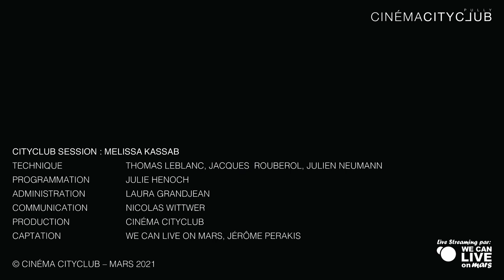CityClub Session – Melissa Kassab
CITYCLUB SESSION:
Melissa Kassab (CH)

"The Driver"
"Canyon"
"Emma in Mind"
"Baby" (Donnie & Joe Emerson)

Enregistré le 6 mars 2021 au Cinéma CityClub (Pully, Suisse).

Technique: Thomas Leblanc, Jacques Rouberol, Julien Neumann
Programmation: Julie Henoch
Administration: Laura Grandjean
Communication: Nicolas Wittwer

Production: Cinéma CityClub
Captation: We Can Live on Mars, Jérôme Perakis

© Cinéma CityClub – Mars 2021